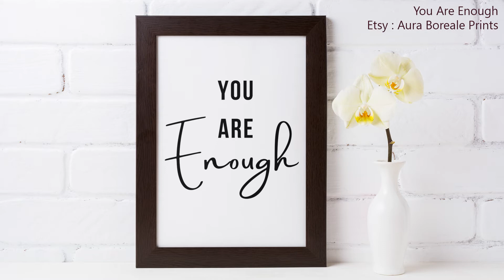1H Uplifting Meditation Music for Relaxation and Sleep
Digital Prints shown in this video:
Sagittarius Stars Constellation
You Are Enough
Drill Seashell : COMING SOON

Go With The Flow

00:00 Amber - VYEN
02:25 Dream Escape - The Tides
05:25 Peaceful Mind - Astron
08:42 Cold Blue - Astron
11:37 Pure Potentiality - Benjamin Martins
15:20 Another Breath - Futuremono
17:28 Eternal Garden - Dan Henig
19:25 Away - Patrick Patrikios
21:44 Ammil - The Tides
24:19 Seclusion - The Tides
26:45 Nebular Focus - Dan Henig
28:30 Moonrise - Futuremono
30:30 Orbit - Corbyn Kites
32:00 Mind Stream - Chris Haugen
34:13 Walking in the Sky - Nico Staf
37:35 Violet Spirit - Dan Henig
39:25 In the Temple Garden - Aaron Kenny
41:05 First Light - Futuremono
43:00 Sleepy Hollow - E's Jammy Jams
45:37 Somnia II - Reed Mathis
48:27 Gamela - E's Jammy Jams
51:05 Sunrise in Paris - Dan Henig
52:39 Somnolent - The Tides

55:05 Wander - Emmit Fenn

Sophie